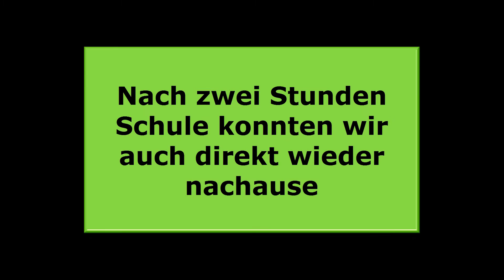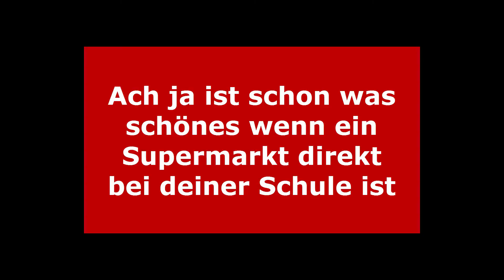Das Profi Rennen | Regenvideo| Hercules MX1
Infos? Aufklappen!

Moin
Ja ich wollte mal euch zeigen wie mein Weg ist zur Schule ich hoffe euch gefällt das Video bis zum nächsten mal.

Und denkt Daran wenn ihr neu seit aufjedenfall abo da lassen und ein Like, danke dafür